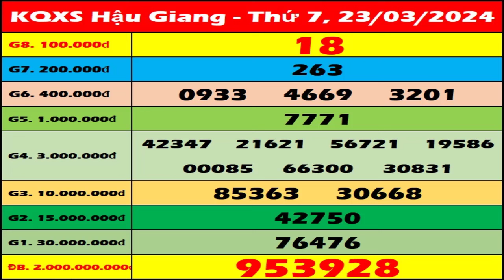Xổ số Hậu Giang ngày 23 tháng 3 - XSHG 23/3 - KQXSHG | Kết quả xổ số kiến thiết Hậu Giang hôm nay